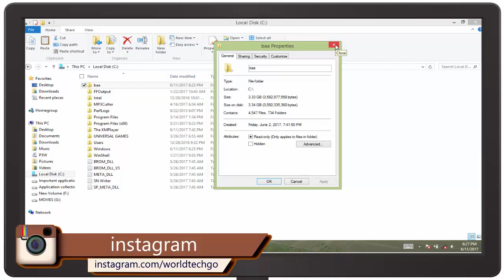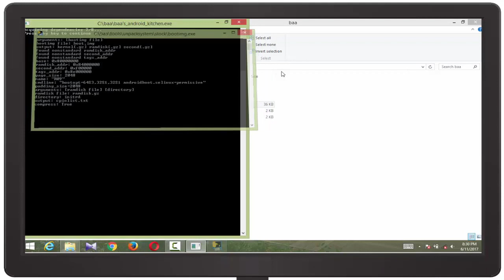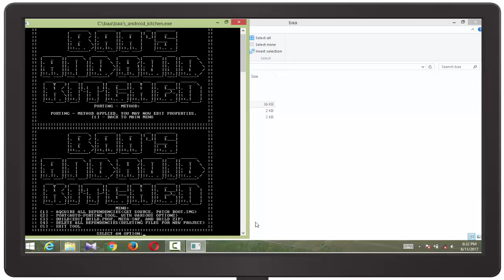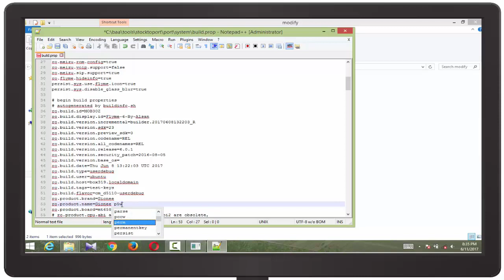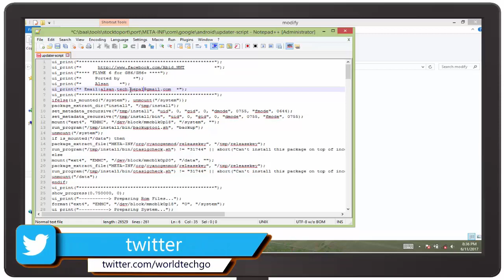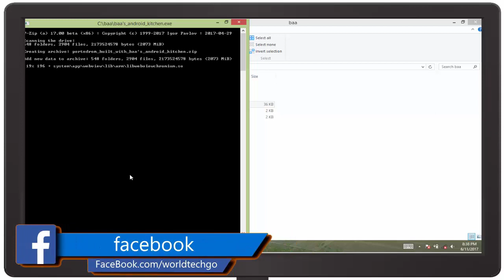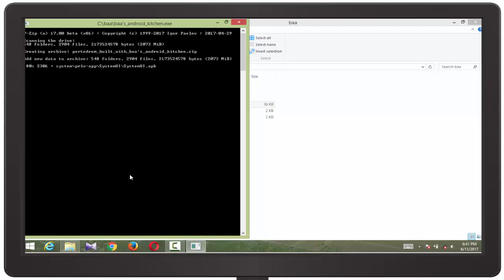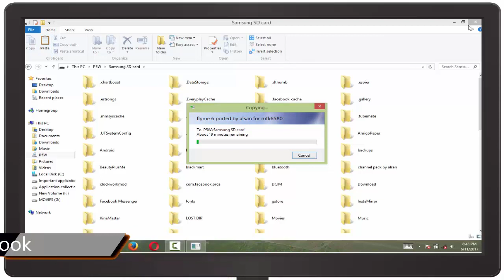MTK6580 Auto ROM porting tool || ROM porting Tutorial || updated 2017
Hello Guys today I am here with Auto ROM Porting Tool BAA’S Android Kitchen for MTK6580 which was developed by DIBON JOHN SERON. This is an auto ROM porting tool for a beginner, who always asks for porting guide and don’t have any knowledge of porting, then this tool will be helpful for them. This is just a released beta version but works perfectly as many people had tried it already.
This is an Auto rom porting tool this will port rom by itself you have to do nothing seat back and flash the ROM.